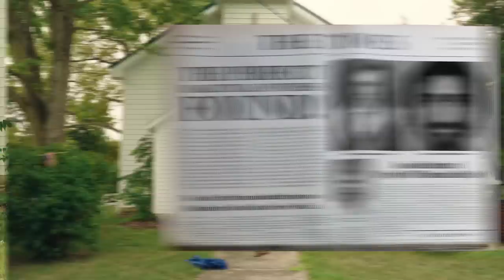JESUS! (A Communist Disco)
Follow on Instagram @micahtewers

-- Credits & Lyrics --
Richardo Camacho — Incredible director, editor, VFX
Alex Camacho — Jesus, hilarious scriptwriter, assistant director
Frances Dillon — Those sweet, sweet vocals
Josh Wilson — Bass, clav, rhodes, synth... Check out Summer School.
Jonathan Sherer — Sick + smooth lead guitar... Check out Sønøs.
Marcus Travelers — Rhythm guitar
The Cornel West & The Nina Turner of the People's Party — Sermons
Josh Smith — Political support

Made 100% with reason.

LYRICS:

Jesus, I wanna be your friend again.
Moses, I wanna be your friend.
Oh lord.

A wine dark sea split apart at the mountain,
A great physician came and told me to spill my guts.
Free to complain, without hesitation,
Without a deductible to pay.

Jesus...
Jesus...
Oh Lord...

Oh lord almighty my love I’ve got to be out here honest with you.
If you don’t send help in the next thirty days
I’m afraid I’m siding with the devil.
Broken with no health insurance...
Injustice, suffering, and death,
While everyone I know is worshipping the golden bull
Jesus...

I can’t get enough of your love...
I can’t get away from your love...
I can’t get enough of your love, God.

Jesus, I wanna be your friend again... Oh lord
LET’S BREAK THAT GOLDEN BULL!!!
Jesus, oh Moses, I wanna be your friend again...
HAMMER SICKLE CROSS!

The kingdom of heaven is at hand.
If you want to be well schooled, just know the Holy Ghost has got a question for you.
If you want to stay on track, just know the lord of hosts is gonna be right back.

You give me something to prove.
Ive got this pity juice, can’t shake it off my nervous system.
Muslims, I wanna be your friend again...
Come on, Catholics, I wanna be your friend again...
Don’t you hate fade-outs in songs like this?
Or does it make it feel like the horizon is never gonna end?
Like we’ve got a communist revolution on the horizon, now don’t we?
And Jesus himself is on our side!  And Buddha, Muhammad, and Plato, and Socrates, and Vishnu!
They are on our side!

Praise the lord!  Workers unite!
The Kingdom of Heaven is at hand, babe!